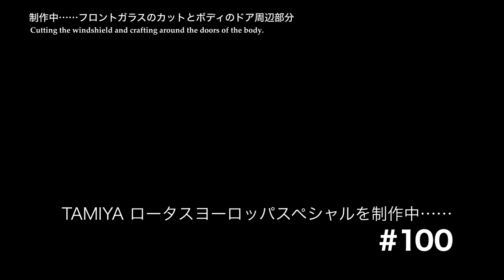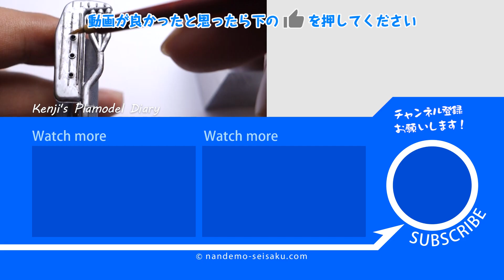ドア内側の工作【制作者目線#100】タミヤ ロータスヨーロッパスペシャルプラモデル制作中……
（制作者目線シリーズ）タミヤのロータスヨーロッパスペシャルのプラモデルを作っています。
フロントグラスとサイドウインドウのパーツは一体なので、ドアを開閉式にするということはそれを切り離す必要がある為カットします。
その後、先日から続いているドアの内側（ボディ側のドア周辺）の工作の続きです。